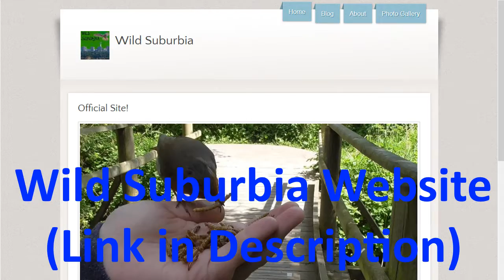Grasshoppers in the garden.